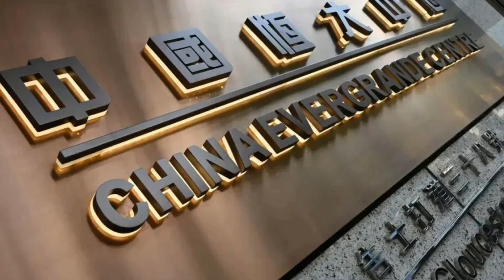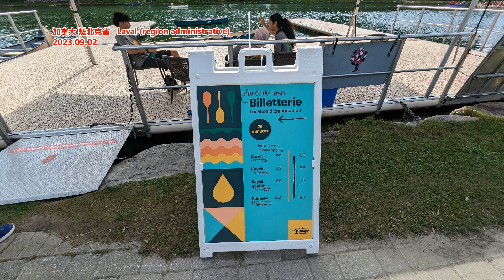该来的还是要来 许家印或许还不起4700万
文章来源: 市界
许家印被罚4700万一事，在网络上激起千层浪。到底他还有没有钱交出这笔罚金？许家印的债务纠纷太多了，即便他名下有资产，也被债权人起诉予以冻结，或者是因债务纠纷被转让。